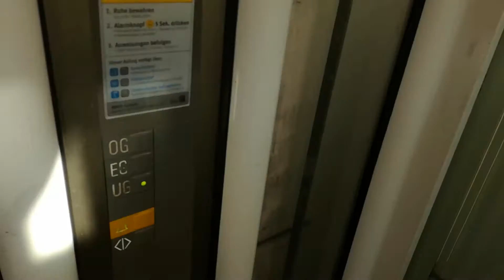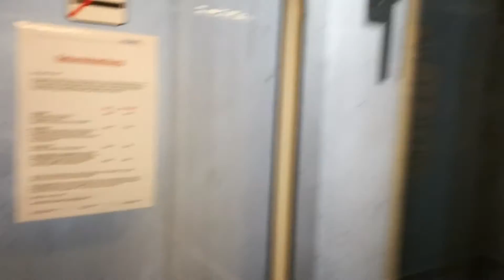Schindler Aufzug S-Bahnhof Dortmund Universität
Etagenbelegung:
OG: H-Bahn (Samstags, Sonntags und an Feiertagen gesperrt)
EG: Ausgang Universität
UG: S-Bahn